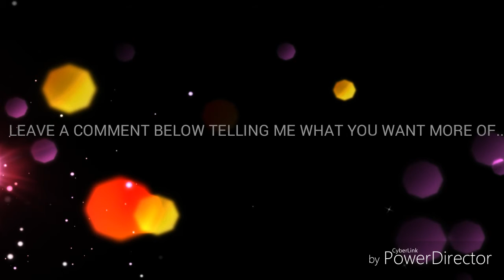JOAO MARIO | GOALS AND SKILLS 2015/16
Chelsea seen to be scouting this very talented portugese superstar in an attempt to maybe buy him. Enjoy a compilation of his greatest tricks and goals!

Song: Dr Dre The Next Episode Ft. Snoop        Dogg (San Holo Remix)